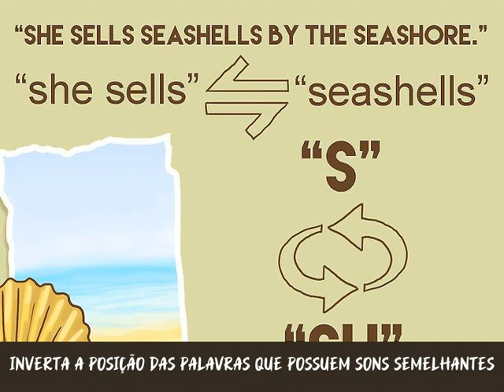Como Criar um Trava Língua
O trava-língua é caracterizado pela dificuldade de verbalizar determinado tipo de frase. Algumas dessas frases são difíceis de repetir várias vezes, enquanto outras são quase impossíveis de sequer pronunciar. Em primeiro lugar, entenda quais são os diferentes mecanismos linguísticos que fazem com que o trava-língua seja tão complexo, como aliteração, consonância e assonância. Depois, brinque com as diversas palavras que possuem sons semelhantes e tente criar o seu próprio trava-língua.